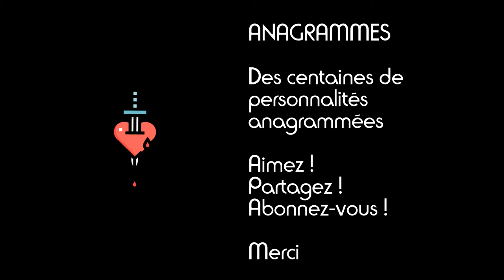La radicale anagramme de Mathieu Grebille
Bienvenue sur Anagrammes +, la chaîne dédiée aux anagrammes.

Des centaines de personnalités anagrammées: Monde du sport, du spectacle, de la politique, des arts et des lettres. Equipes de foot, casting de films, tout le monde y passe.

Ce sont vos seules contributions qui encouragent les créateurs de contenu à poursuivre leur efforts !! Votre feed-back est important.

Si vous appréciez les anagrammes, attardez-vous sur les ouvrages de Jacques Perry-Salkow, qui est la référence en la matière.

Le Vivarium de palindromes
Anagrammes renversantes ou Le sens caché du monde
Anagrammes pour lire dans les pensées
Anagrammes . Pour sourire et rêver